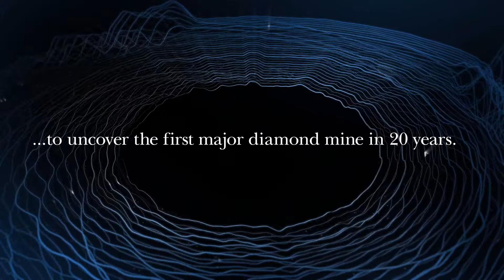De Beers exploration overview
A brief overview of De Beers' exploration process.